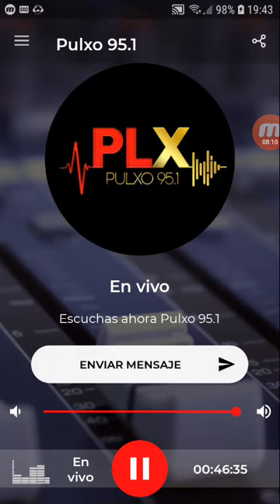coki ramirez en fernet con coki pulxo 951 parte 3 11-10-2019